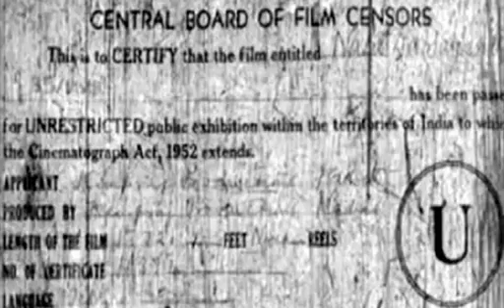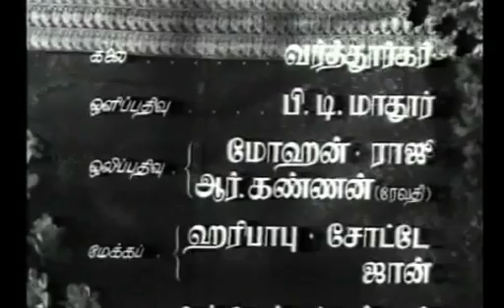Nala Thamayanthi 1959 -- Full Movie (Dubbed from Thelungu)